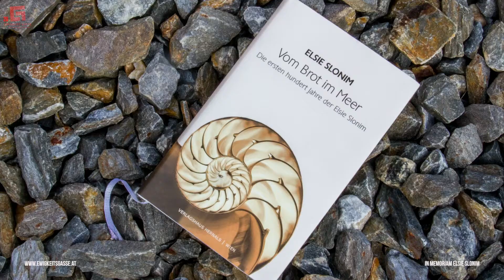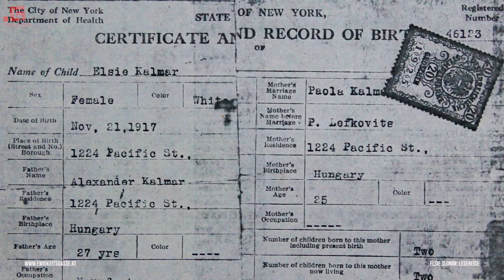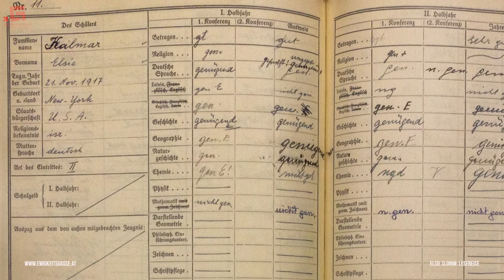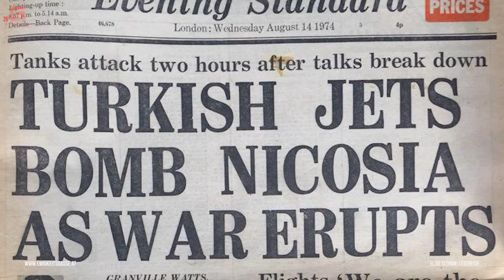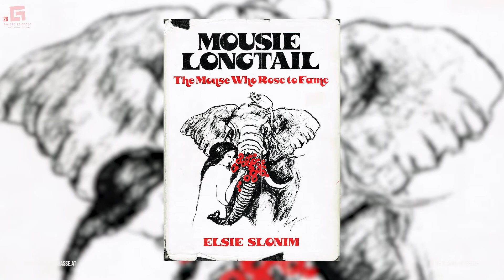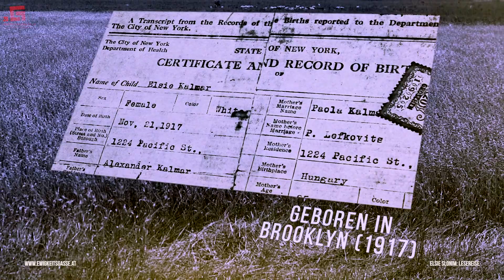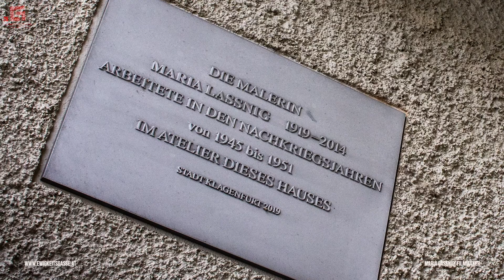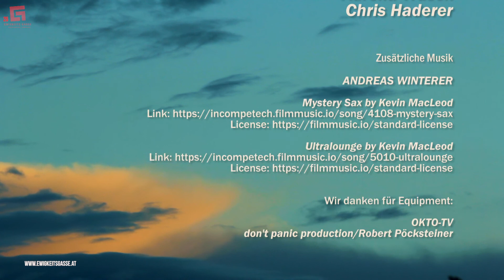Ewigkeitsgasse #26 - Februar 2021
EWIGKEITSGASSE. Kultur aus dem Kunstraum.
Ausgabe #26 - Februar 2021
Erstausstrahlung: 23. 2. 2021, 20:05 bei OKTO TV.

In Memoriam Elsie Slonim
Am 26. Jänner 2021 ist die Autorin Elsie Slonim im Alter von 103 Jahren in ihrem Haus auf Zypern verstorben. Ihre Lebensgeschichte ist spannend und reicht vom Kaiser bis zur aktuellen Pandemie. Ihren 100. Geburtstag beging Elsie Slonim mit einem Buch: "Meine ersten 100 Jahre" (Verlagshaus Hernals). Die aktuelle Sendung ist der Autorin, die in Brooklyn geboren wurde, in Baden zur Schule ging und auf Zypern eine Plantage hatte, gewidmet.

1.) Peter Wawerzinek (Bachmann-Preisträger 2010) aus Rom über Elsie Slonim.
2.) Eine Lesereise mit Mercedes Echerer durch das Leben von Elsie Slonim.
3.) Kultursplitter: Ein neues Buch mit DVD stellt das filmische Werk von Maria Lassnig vor.